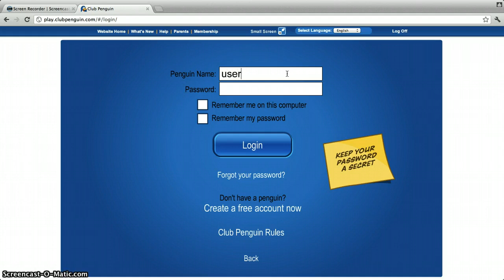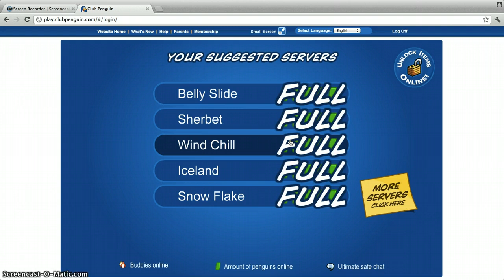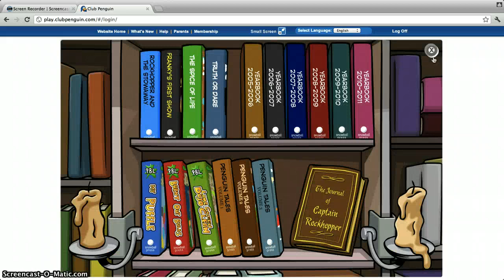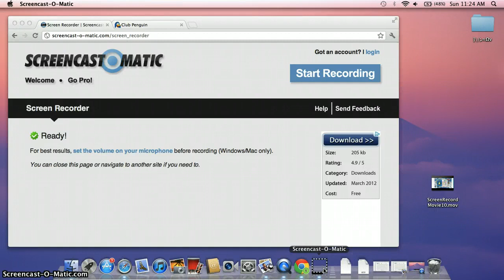Cp account (safe chat) May 2012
this is a account I made and its safe chat so it cant banned. :)     (unless you hack)